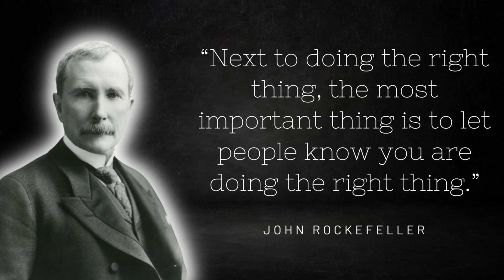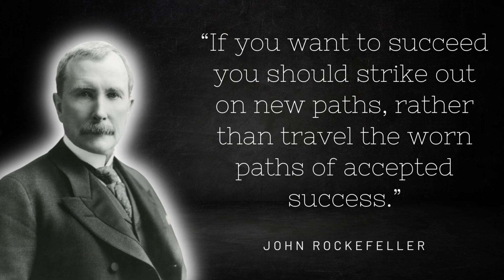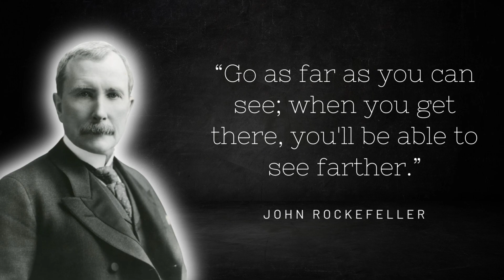John Rockefeller Quotes | John Rockefeller's Best Quotes on Wealth and Life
This video is a compilation of John D. Rockefeller's best quotes on business, money, and life. It is an excellent resource for anyone looking to learn from one of the most successful businessmen in history.

John Rockefeller was one of the wealthiest and most successful businessmen in history. In this video, we take a look at some of his best quotes on wealth and life. He offers some great advice on how to be successful, and how to enjoy life to the fullest. If you're looking for inspiration, then this video is for you!

Here's a collection of  John Rockefeller Quotes:

“A friendship founded on business is better than a business founded on friendship”

“The secret to success is to do the common things uncommonly well.”

“I would rather hire a man with enthusiasm, than a man who knows everything.”

“Charity is injurious unless it helps the recipient to become independent of it.”

“Next to doing the right thing, the most important thing is to let people know you are doing the right thing.”

“If you want to succeed you should strike out on new paths, rather than travel the worn paths of accepted success.”

“A man has no right to occupy another man’s time unnecessarily”

“Singleness of purpose is one of the chief essentials for success in life, no matter what may be one's aim.”

“If your only goal is to become rich, you will never achieve it.”

“Go as far as you can see; when you get there, you'll be able to see farther.”